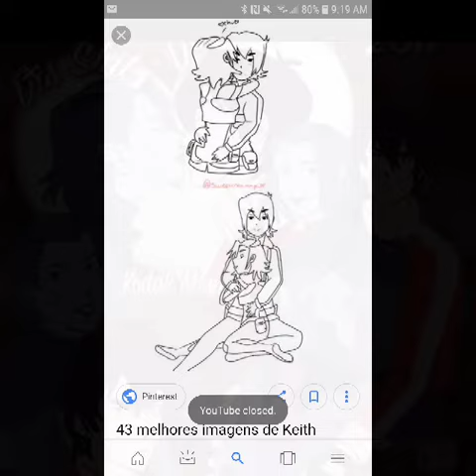Keith x acxa black betty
Keith is singing